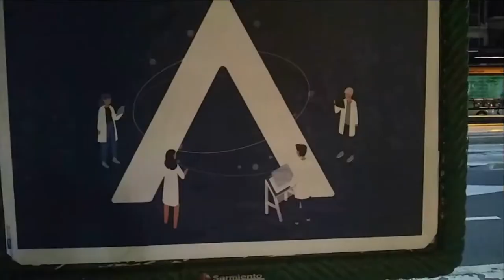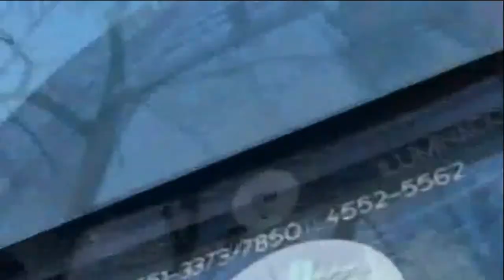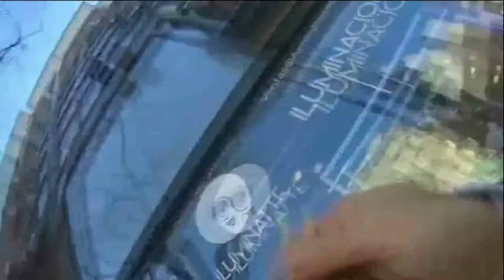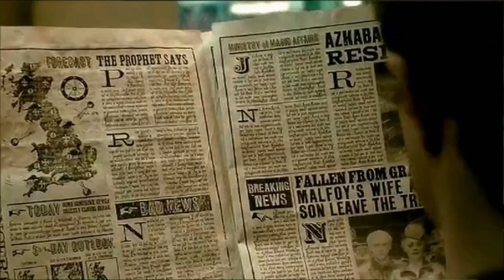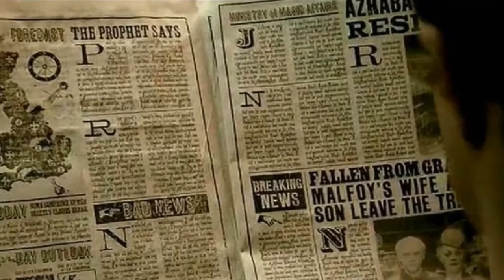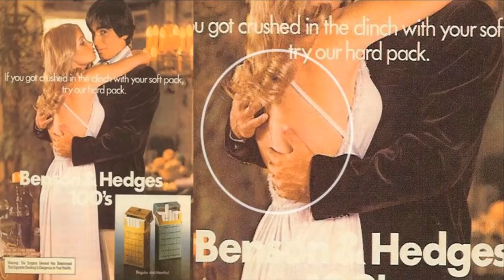ENCRIPTACION HUMANA- 2 PARTE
EN ESTE CAPITULO VEREMOS  LA COMUNICACION EN FUNCION INVERSA. PARA NO LLEGAR AL ENTENDIMIENTO.